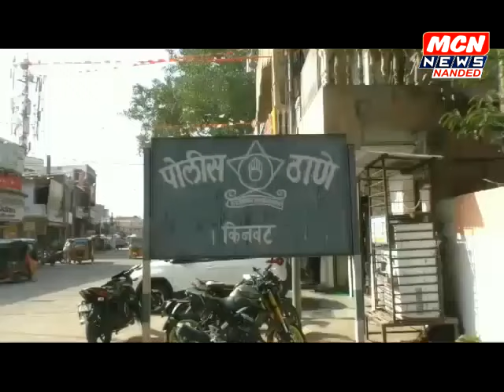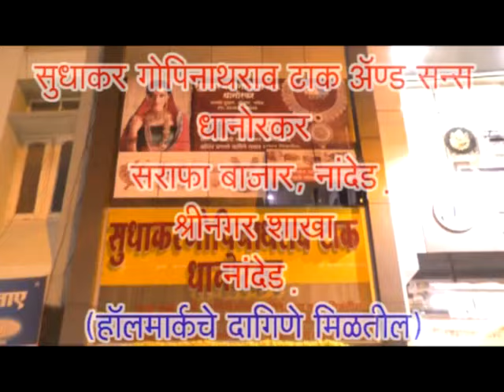फावडा डोक्यात घालून दोघांचा खूण, संतप्त जमावाने दगडफेक करत वाहनांची केली तोडफोड, किनवट मध्ये तणाव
बांधकामावरील एक मिस्त्री आणि महिलेची केली हत्या.  आरोपीला पोलिसांनी केली अटक